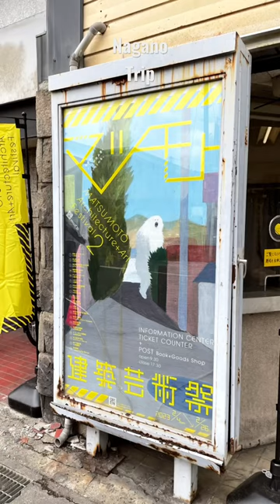建築とアートに触れる松本建築芸術祭【長野】